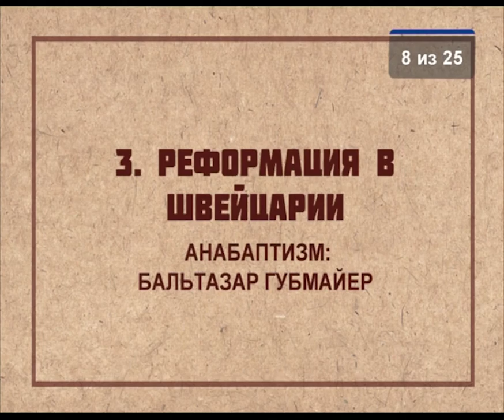HS203 Rus 8 Реформация в Швейцарии Анабаптизм Бальтазар Губмайер